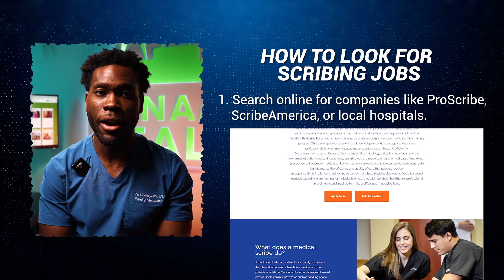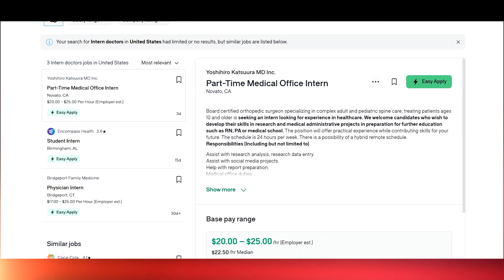How to Make Money Shadowing Doctors. Earn While You Learn!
Want to know how you can gain valuable medical experience while getting paid? In this video, I walk you through the process of turning doctor shadowing into a paid opportunity by becoming a medical scribe and eventually contracting your services for higher pay. Learn how to get hands-on skills, earn while you learn, and build relationships that will get you the best letters of recommendation for medical school!